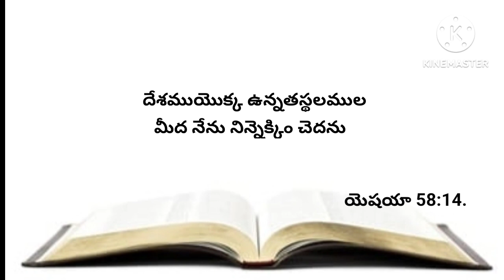నేటి వాగ్దానము 14-04-2024